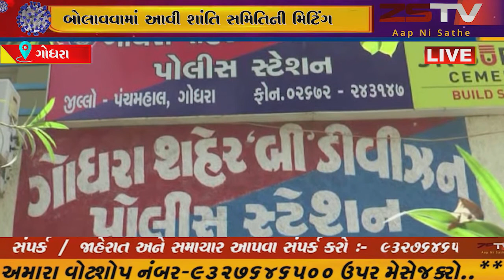ગોધરામાં લોકડાઉનને લઈને પોલીસ દ્વારા બોલાવવામાં આવી શાંતિ સમિતિની મિટિંગ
ગોધરામાં લોકડાઉનને લઈને પોલીસ દ્વારા